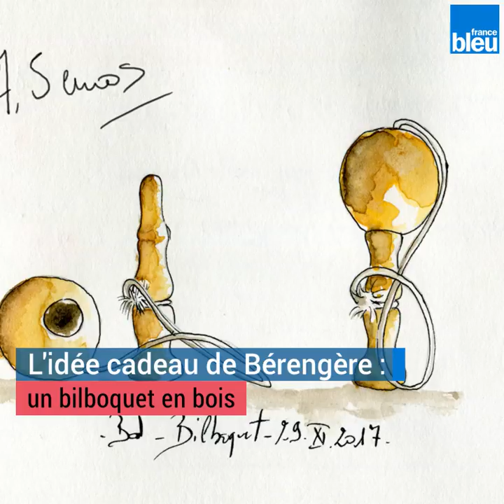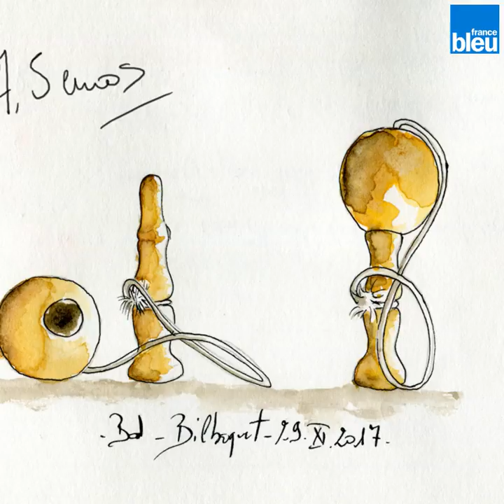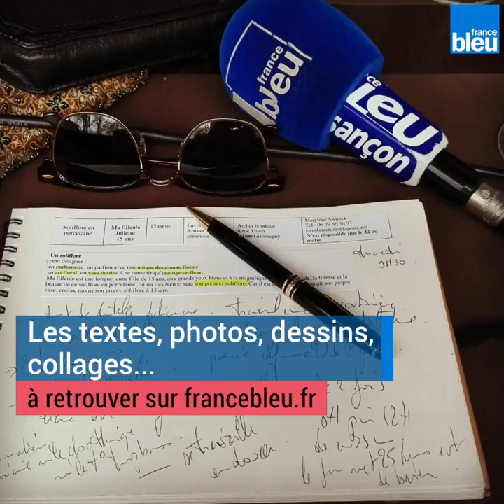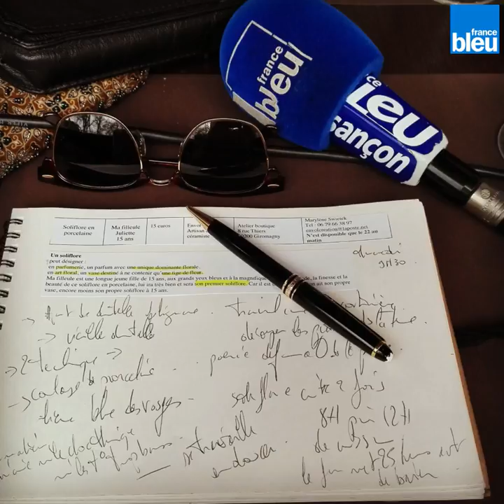Carnet de Noël en Franche-Comté : le bilboquet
Bérengère Desmettre, blogueuse, vous fait découvrir la Franche-Comté autrement.